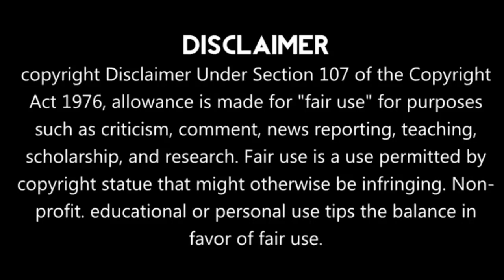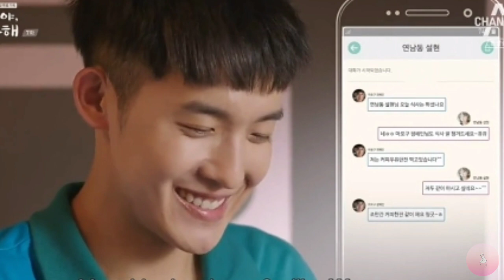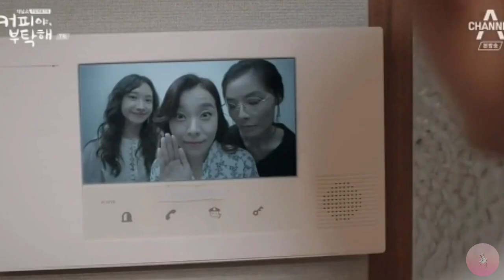Part 6 || She became prettier and made crush fall in love with her 💕[Hindi Explaintion] Love Story 😍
Channel A Viki

Drama name:Coffe do me a favour

Native Title: 커피야 부탁해

Also Known As:i Need a Coffee, Keopiya, bootakhae, Coffee, Please

Introduction:

Coffee, Do Me A Favor' is a fantasy rom-com revolving around Lee Seul Bi, a chubby girl who becomes beautiful after drinking magical coffee, and Im Hyun Woo, a handsome webtoon artist who doesn’t believe in love until he meets Lee Seul Bi.

Hello everyone...

Tags,